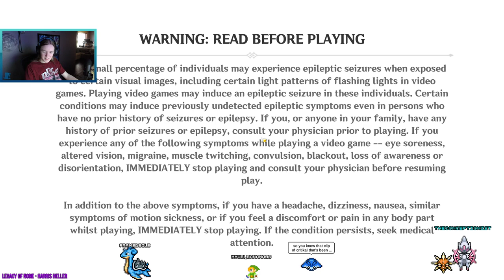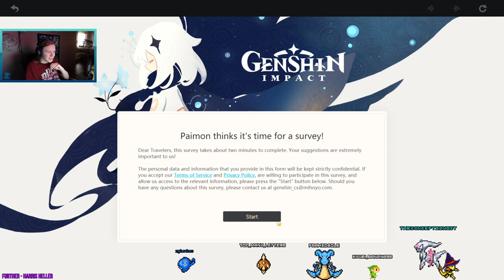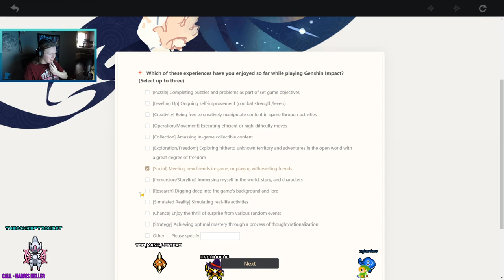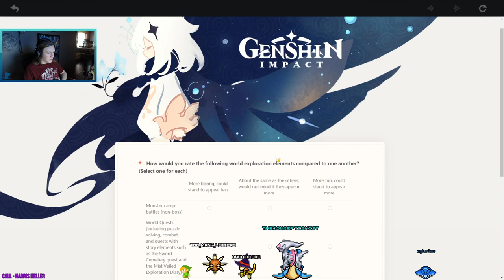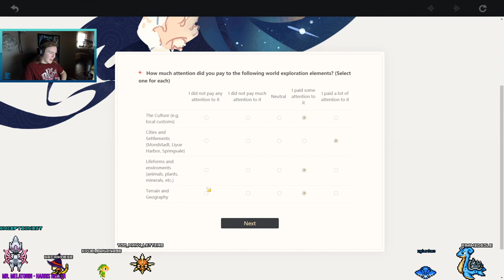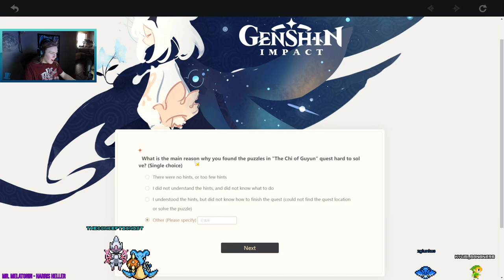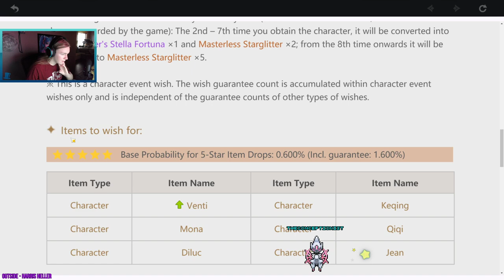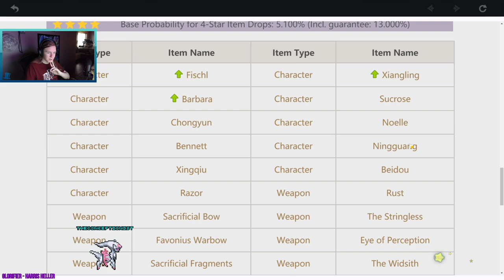The Conceptionist's Stream Archive: October 15, 2020